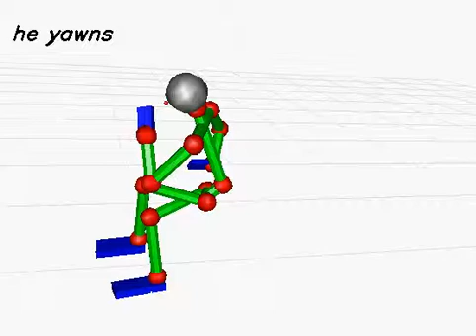20130619_725 (rank:0 4-gram)